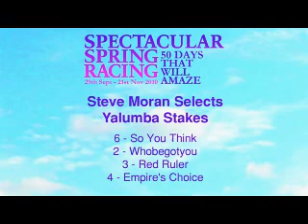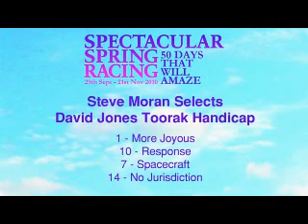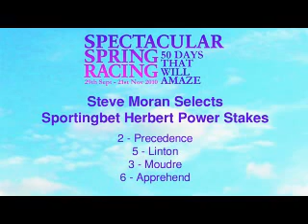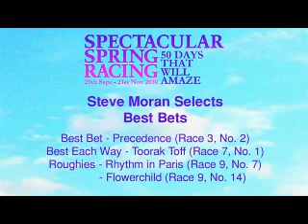Steve Moran Selects The Age Caulfield Guineas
See Steven Morans tips for The Age Caulfield Guineas